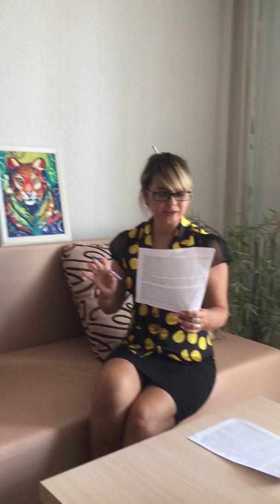Рассказ Седьмого 2 часть . Одинокий вампир . Аудиокнига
Рассказ Седьмого 2 часть.
Продолжение "Рассказ Седьмого". - где я описываю сложную судьбу индейца, который не смирился с роковым изменением своего организма и отказался от питания кровью. Это миф о мало известной нам расе вампиров, который мне явился в образах.
Данное видео, не желательно смотреть лицам, не достигшим 16 лет.
Чтение своего произведения, я разделила на две части.
Приятного прослушивания !
Купить книгу "Рассказ Седьмого"
как в печатном, там и в онлайн виде
Доставка букетов курьером осуществляется нами во все страны мира, 24 часа в сутки
Букет гарантированно дойдет до адресата в оговоренные сроки.